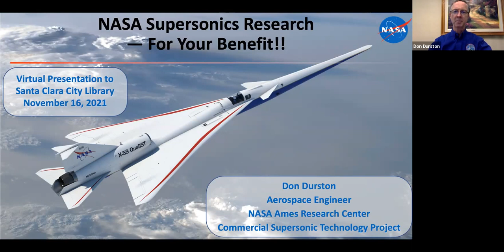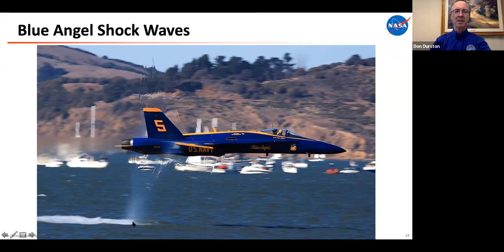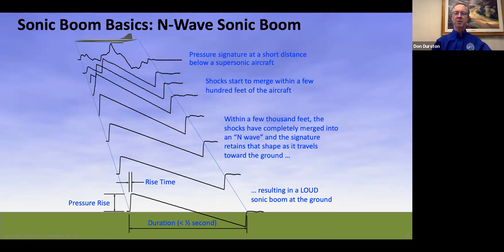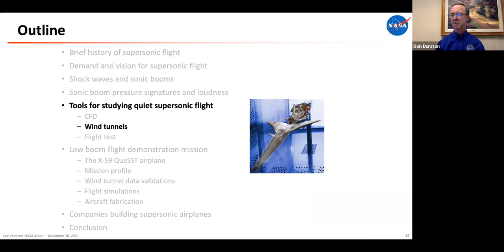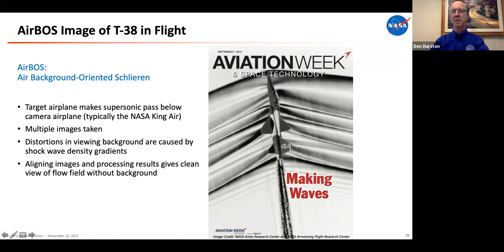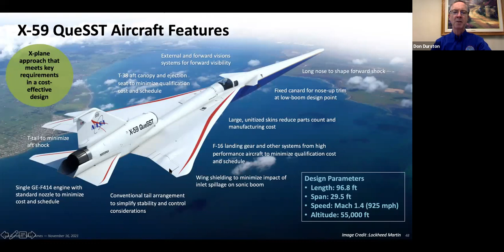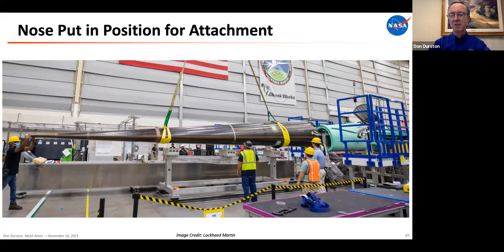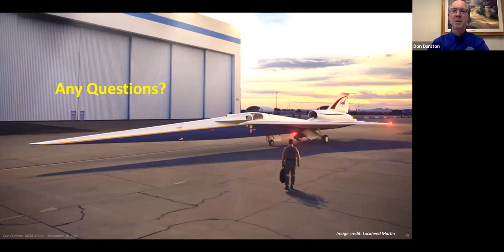NASA Science Talk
Learn more about NASA's wind tunnel tests, research for supersonic air travel, computational studies, and flight tests.
Speaker: Donald A. Durston - Aerospace Engineer and Research Scientist at NASA Ames Research Center / Moffett Field , CA